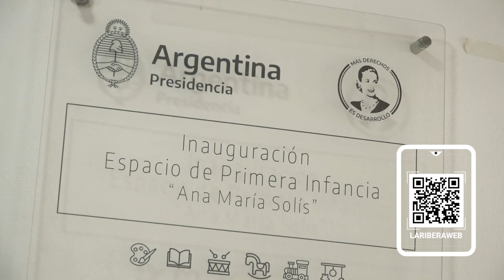La Ministra de Desarrollo Social de la Nación recorrió Villa María y Villa Nueva - LRTV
La Ministra de Desarrollo Social de la Nación, Victoria Tolosa Paz, visitó Villa María para recorrer la obra del Centro de Promoción Familiar (CPF) Bichito de Luz, de barrio Las Playas, cuyas obras de ampliación y refuncionalización se ejecutaron en el marco del Programa de Apoyo al Plan Nacional de Primera Infancia. Además, recorrió el nuevo edificio del Centro de Promoción Familiar Ana María Solís, habilitado recientemente en barrio Los Olmos, y en la localidad de Villa Nueva habilitó el nuevo jardín de barrio El Vallecito. En ese marco, dialogamos con la Ministra y con el Intendente de Villa María, Martín Gill. Por su parte, Tolosa Paz expresó: Me gusta esto que dice Martín Gil, que hay obras de gran magnitud, las obras duras. Decimos que también están las obras amorosas, el rostro de la obra pública, que transforman la cotidianidad de estas familias que hoy visitamos aquí. Este espacio de infancia que existía, que tenía mucha antigüedad, que estaba en el medio de este barrio tan necesitado de estos espacios públicos".- Ciclo 2023